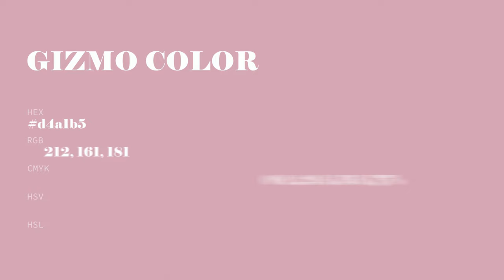Gizmo color d4a1b5 hex color - Red color - Cool color d4a1b5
What color is Gizmo ? d4a1b5 hex color - Red color - Cool color d4a1b5

Hex d4a1b5 Color Code is also known as Gizmo color.

Hex d4a1b5 Color code in RGB color code model is created after adding 83.14% red color, 63.14% green color and 70.98% blue color.
Hex d4a1b5 Color code in CMYK color (process color) code model is generated after subtraction of 0% cyan, 24% magenta, 14% yellow and 16% black.